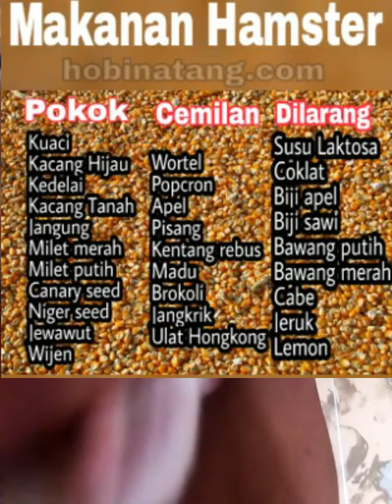CARA MEMELIHARA HAMSTER UNTUK PEMULA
Hallo teman-teman semua nya buat para pecinta hamster seluruh dunia dii manapun kalian berada..

Kenalkan Channel kami menayangkan tentang segala hal memelihara hamster dengan yang edukatif dan bermanfaat buat kalian pecinta hamster seluruh indonesia dan luar negeri..

Buat kalian yang ingin tauu tentang bagaimana memelihara hamster..boleh silahkan SUBCRIBE.. LIKE.. KOMEN DAN SHARE yaa teman-teman.. dan jangan lupa nyalakan lonceng notifikasi nya agar kalian tidak ketinggalan video yang saya upload dan edukasi..

untuk info pembelian perlengkapan memelihara hamster silahkan kalian klik link yang sudah saya sediakan ini :